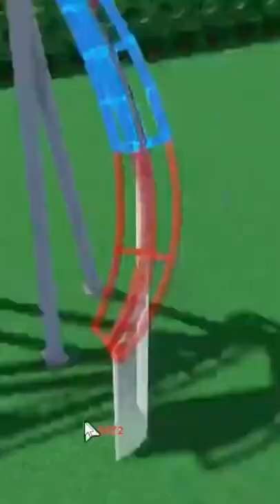When a NOOB makes a rollercoaster with chainlifts...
Bye.